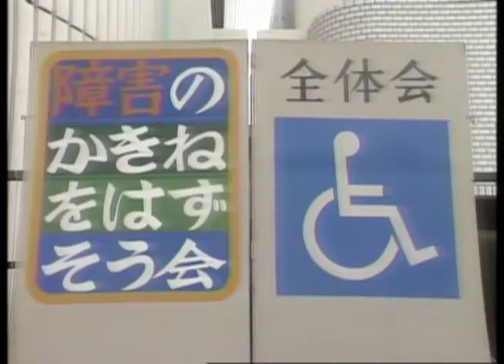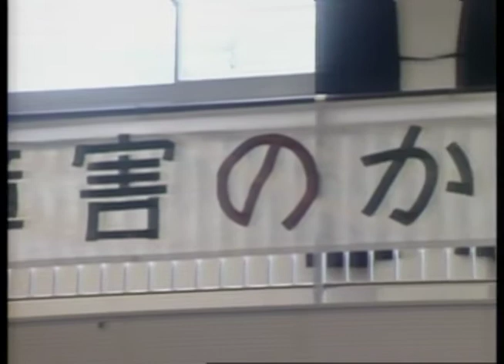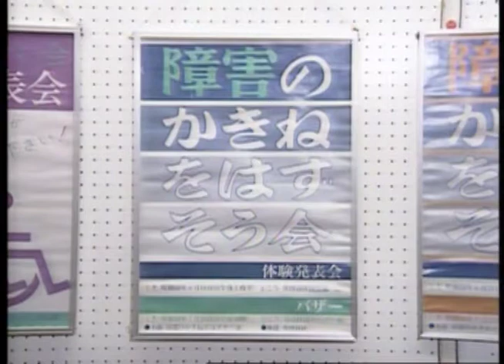「風は世田谷」～第２６９回～人生ってささえあいっこ=障害のかきねをはずそう会＝（平成2年12月6日放送）